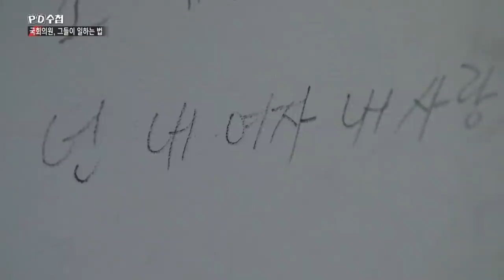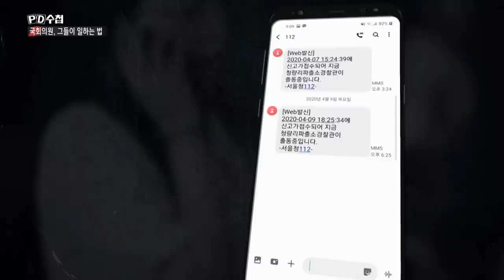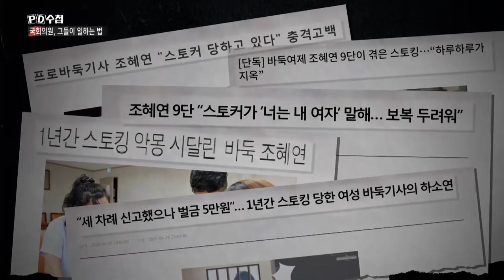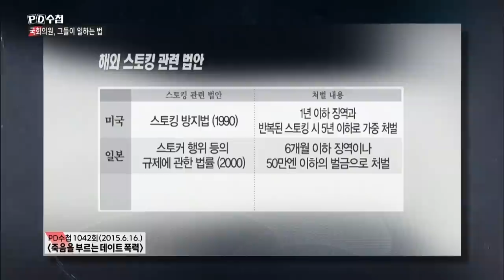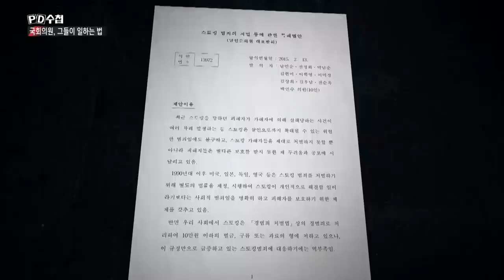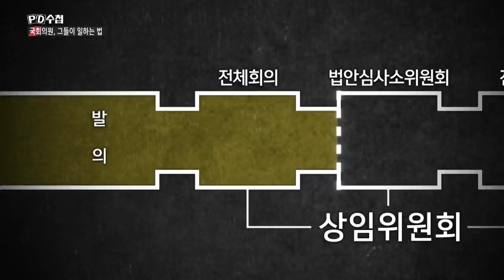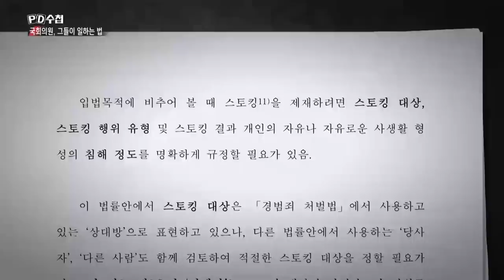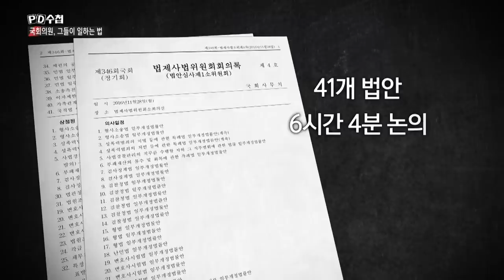[PD수첩 30주년 특집 1부] 국회의원, 그들이 일하는 법 - 전반부 (6월2일 방송)